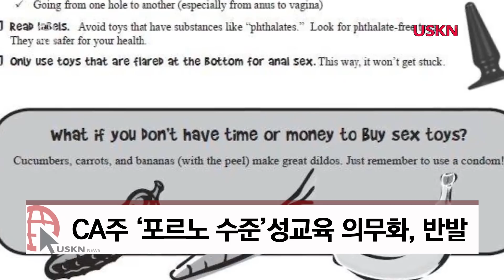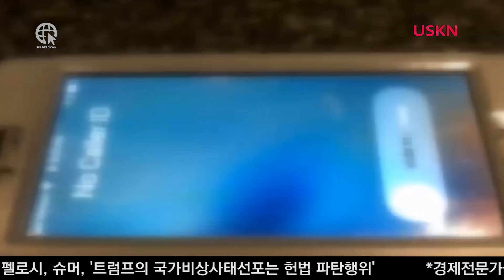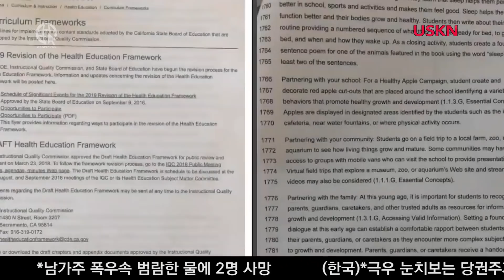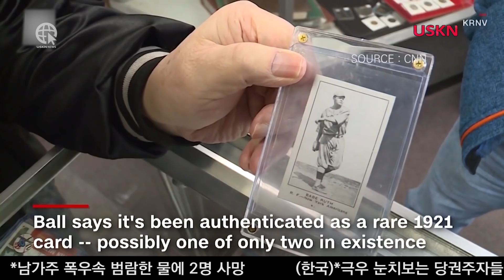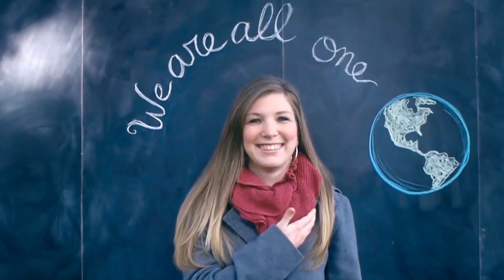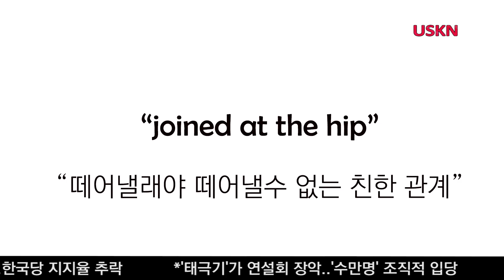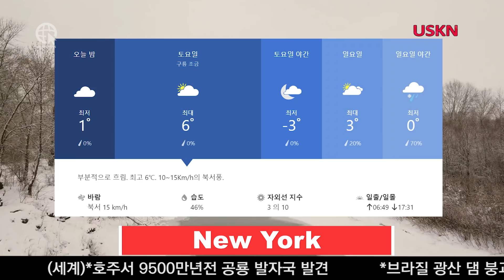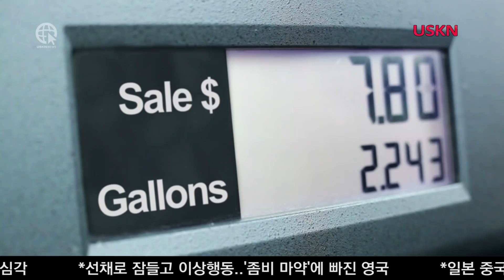USKN 2월 15일 금요일